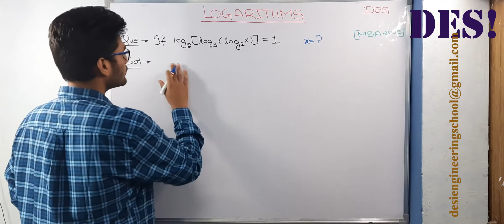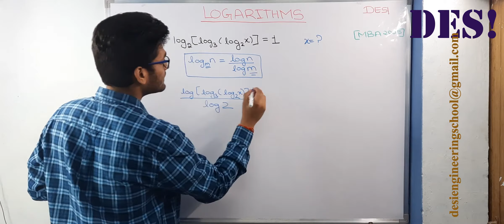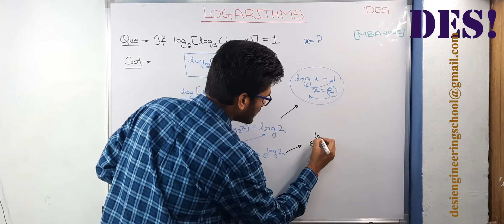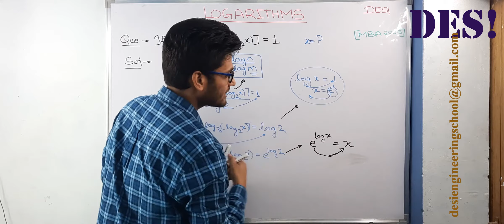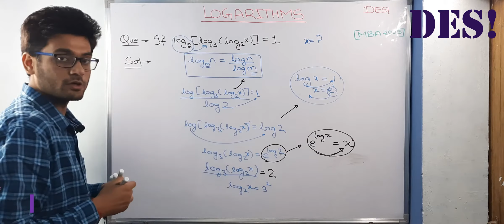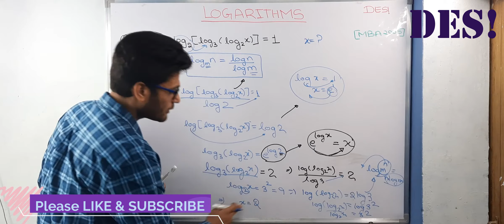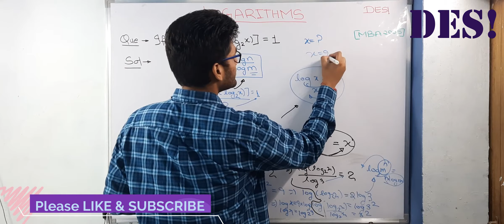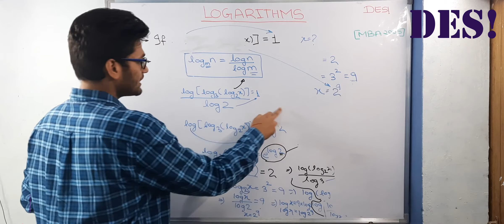LOGARITHMS;Log2{Log3[Log X]}=1,Find X??? For NDA,UPSC,SSC,RRB,GATE etc..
DES!  Institute

Hello Friends Welcome to Des! Learning institute. Here we will make you to learn all questions of Aptitute and Reasoning FREE OF COST.Our motive is to make student learn concept and we will do it in our lectures with best of our knowledge.

In this video Ravi  and Satya Sir will make u to understand the concept of question through solution which will be helpful for u to unserstand the questions which were asked in GATE exam,Bank Exam,SSC,UPSC,CAT,AAI,SSB and various other state level examinations.
The topic of this video is LOGARITHMS which is one of the important topic asked in Various exams regularly .If you go through lecture u will be able to solve other problem based on the given concpet easily and effectively.

In exams Accuracy is more important with speed,so u will learn here the minimum concpet through which u will be able to solve various questions easily.

Below are the links for Questions based on other topics and concept feeely.